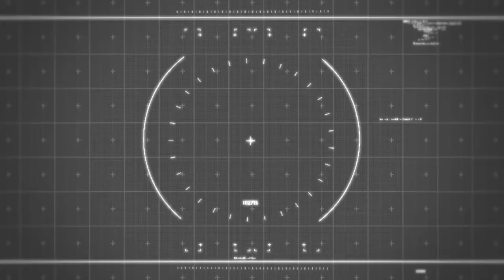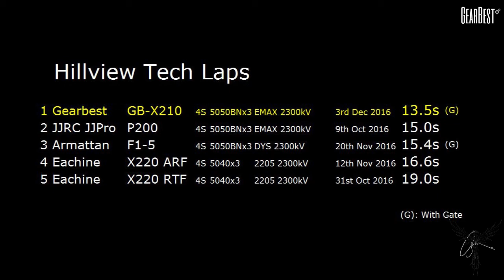[Hillview Tech Lap] GB-X210 Monster Kit from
This quad just feels better with every flight :)
Managed to reduce my lap time by 0.1s even with the addition of the gate!

Beautiful Background Music by:
Elektronomia - Energy